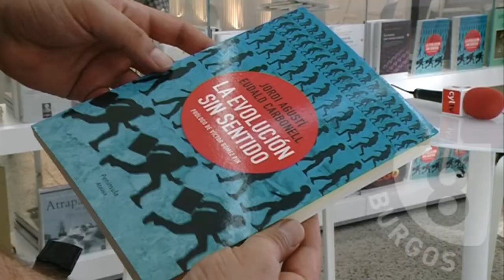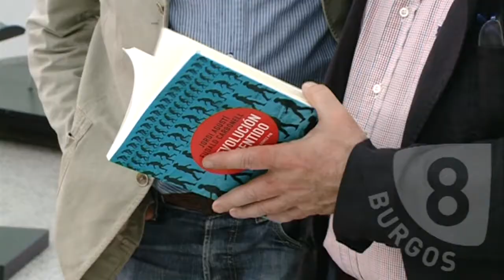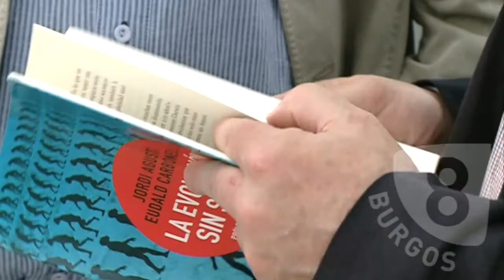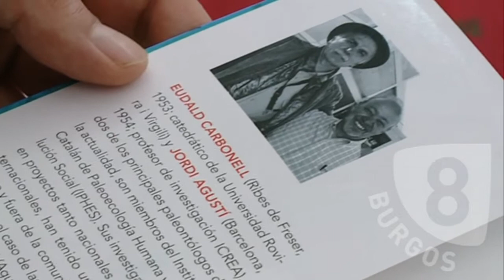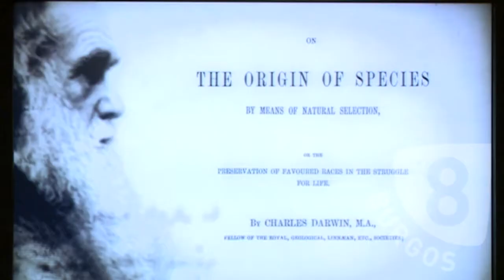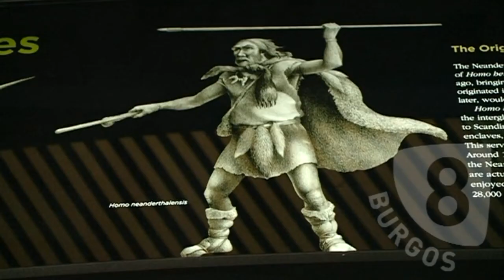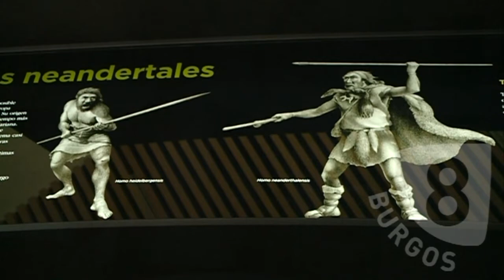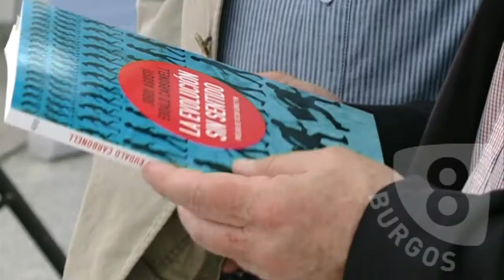El libro 'La Evolución sin sentido', de Carbonell y Agustí, se presenta en el MEH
Eudald Carbonell, arqueólogo y codirector de los Yacimientos de Atapuerca, y Jordi Agustí, paleontólogo e investigador del ICREA, presentaron en el Museo de la Evolución Humana el libro 'La Evolución sin sentido', del que ambos son coautores.  Los dos investigadores tienen a sus espaldas una larga trayectoria científica que, de una manera más o menos intensa, a veces han compartido a través de diferentes proyectos. La creación de IPHES (Instituto Catalán de Paleoecología Humana y Evolución Social) en 2006 propició la consolidación de estas colaboraciones.  ctualmente, Carbonell dirige este centro y Agustí es el responsable de investigación, lo que ha favorecido el diálogo científico entre ambos.

En este contexto en 2009 surgió la necesidad de intercambiar opiniones y establecer una conversación entre los dos abierta a toda la población. Producido por el IPHES, y con carácter semanal, se empezó a emitir el espacio "Diálogos sobre la evolución", en Tarragona Radio, presentado por la periodista Yolanda García.

Estas conversaciones son la base del libro que se presenta 'La Evolución sin sentido', editado por Península. En él Agustín y Carbonell nos invitan a reflexionar de una manera clara sobre algunos de los momentos claves de la historia de la evolución humana y sobre cómo podemos averiguar nuestras posibilidades de futuro como especie, más allá de la crisis del sistema actual, aplicando, por ejemplo, el progreso consciente y la evolución responsable.

Jordi Agustí y Eudald Carbonell comparten la idea de que la reflexión sobre las perspectivas de la humanidad no es posible sin indagar, al mismo tiempo, en ¿qué es lo que nos hace humanos y qué significa serlo?, y ambos tienen la experiencia, el rigor y los conocimientos necesarios para afrontarlo con precisión y claridad. Por este motivo, se habla de los orígenes de la Homo sapiens, se repasan algunos avances importantes en el campo de la paleoantropología y la arqueología, así como de la trayectoria de cada uno de los dos autores.

En el libro se destaca la relevancia de los Yacimientos de Atapuerca y se profundiza en la acumulación de fósiles humanos (de Homo heidelbergensis) descubierta en la Sima de los Huesos, donde además hay evidencias de que hace sobre 400.000 años ya se rendía algún tipo de homenaje a los homínidos que morían, o Gran Dolina, donde se puso al descubierto una nueva especie, Homo antecesor. En este vídeo elaborado por RTVCyL, ambos autores explican el contenido del libro.